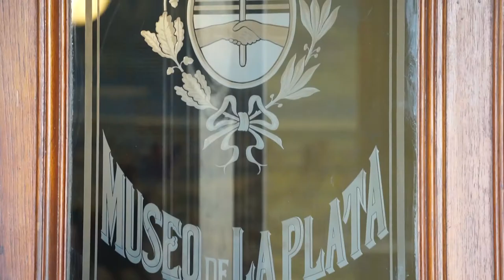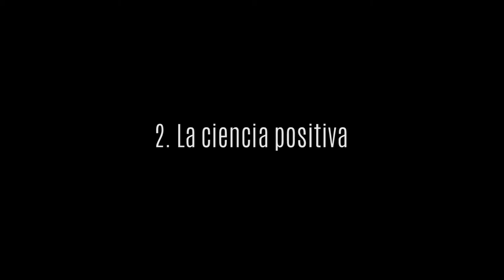Ana María Rocchietti en el Museo de Ciencias Naturales de La Plata [CAPÍTULO COMPLETO]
Ana María Rocchietti es licenciada en Ciencias Antropológicas y Ciencias de la Educación de la Universidad de Buenos Aires. Docente de nuestro Instituto Joaquín V.  González y de la Universidad de Río Cuarto, fue además Directora del Departamento de Historia de nuestro Profesorado, como también del Centro de Estudios en Arqueología Histórica de la Facultad de Humanidades y Artes de la Universidad Nacional de Rosario.
Formadora de investigadores y docentes a lo largo de todo el país, esta profe, jubilada en nuestra casa, fue parte esencial de la construcción identitaria del Departamento de Historia del Joaquín, siendo durante décadas una de las principales animadoras y autoridades académicas del Profesorado.
Esta producción el Joaquín TV se propuso regresar a La Plata, recuperando audiovisualmente una de las experiencias pedagógicas más enriquecedoras de las que gozamos por mucho tiempo los estudiantes de Historia en nuestro primer año de tránsito por la carrera: la salida pedagógica con la cátedra de Prehistoria y Arqueología al Museo de Ciencias Naturales de la Plata.
Ana María recupera, en un paseo por el  Museo, algunas conversaciones y debates en torno a la ciencia, los  museos, la hominización y el marxismo.